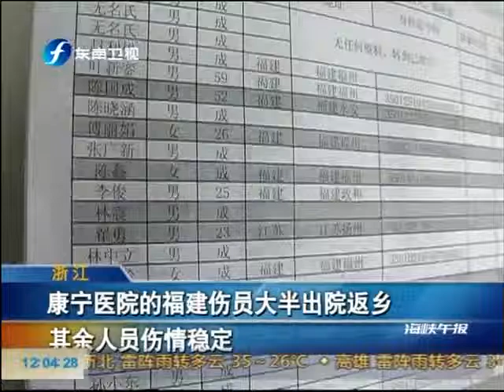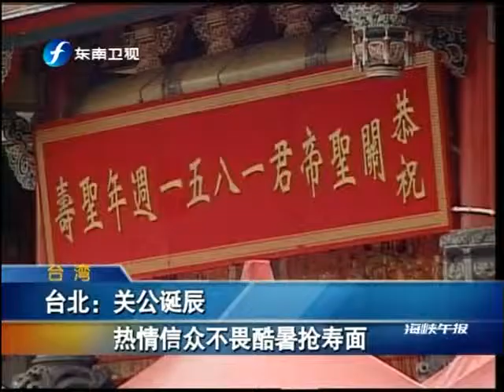海峡午报 《海峡午报》 20110725